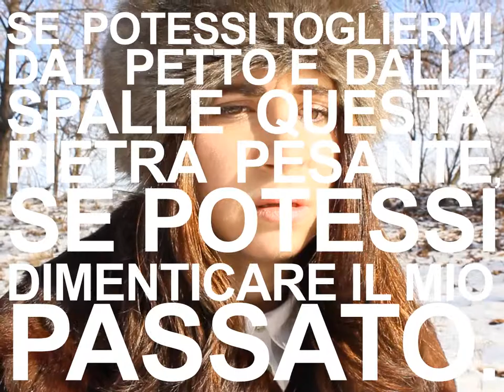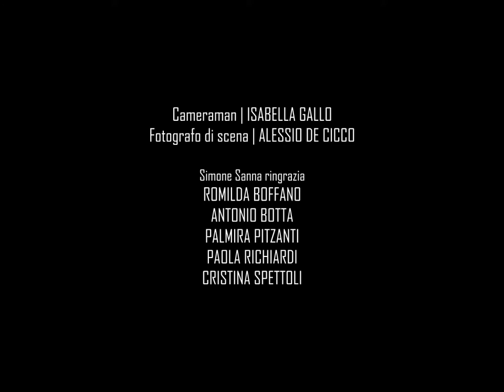GRIŠA - Simone Sanna [ENG SUB]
Dopo molti anni di assenza Ljuba fa ritorno al luogo nel quale è cresciuta, il Giardino dei ciliegi. Ben presto però, i bei ricordi dell'infanzia si mescolano a quello terribile della morte del proprio figlio, Griša, avvenuta tempo prima proprio nel Giardino.

Soggetto: Il giardino dei ciliegi di Anton Cechov
Sceneggiatura, regia e montaggio: Simone Sanna
Operatore alla macchina: Isabella Gallo
Fotografo di scena: Alessio De Cicco
con: Erica Landolfi, Davide Sacchetti, Riccardo Sacchetti

After many years of absence Ljuba comes back to the place she grew up, the Cherry Garden. Soon, the good memories of her childhood mix with the terrible memory of her child's death, Grisha, who died in that same garden few years before.

a Simone Sanna film
from The Cherry Orchard by Anton Chekhov
Cinematography: Isabella Gallo
Still photographer: Alessio De Cicco
starring: Erica Landolfi, Davide Sacchetti, Riccardo Sacchetti.

LA RECHERCHE 2017